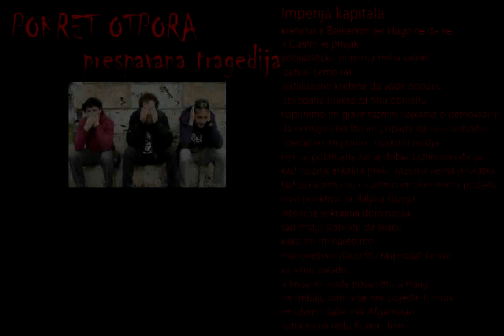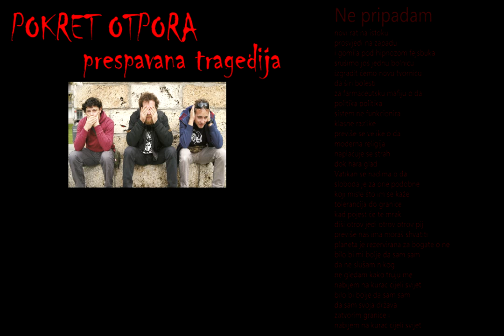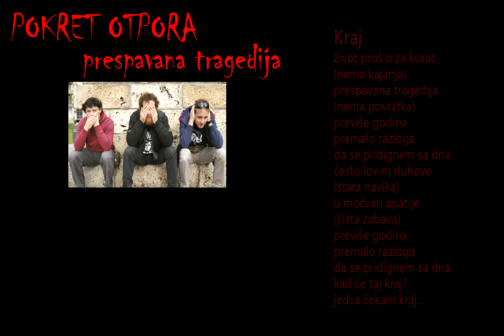POKRET OTPORA - Prespavana tragedija (cijeli album)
2 album punk rock banda Pokret Otpora iz Pule.

Pokret otpora, mladi pulski punk rock band (postoje 2.5 god) sastavljen od starih punkrockera izdaje drugi album pod nazivom „Prespavana tragedija". Album izlazi na isti datum kao i prvi album Demoiluzija izdat 2011.g.
 Album je napravljen u 100% vlastitoj produkciji od stvaranja do izdavanja. „Prespavana tragedija" sadrži 13 pjesama različite tematike, sniman je u vlastitoj produkciji početkom prošle godine. Textove i glazbu potpisuje Igor Sanković, a mixanje albuma je obavio Dražen Džaja iz prijateljskog benda Reanimacija.
Pokret Otpora su:
Igor Stanković - gitara i vokal
Igor Perković Sigi - bubanj
Wolfgang Ereš Wolgy - bass

Biografija banda:
Pokret Otpora je nastao prekidom rada benda Frontalni udar, kad se Igoru i Wolgyu pridružuje Sigi, 6 mjeseci nakon osnutka snimaju i izbacuju prvi album Demoiluzija, a točno dvije godine nakon i drugi album Prespavana tragedija. Iza sebe imaju mnoštvo koncerata po Hrvatskoj, Sloveniji i BIH i  10-tak video spotova.